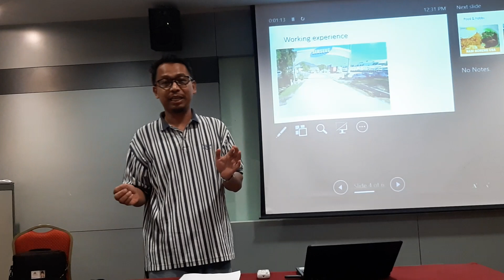Presentation Practice Hawkeye 9